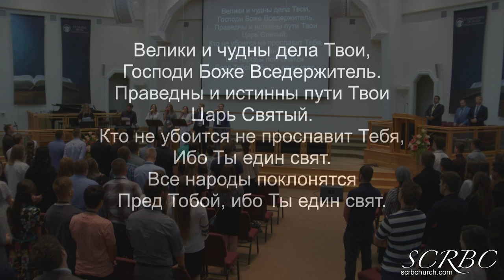Велики И Чудны Дела Твои